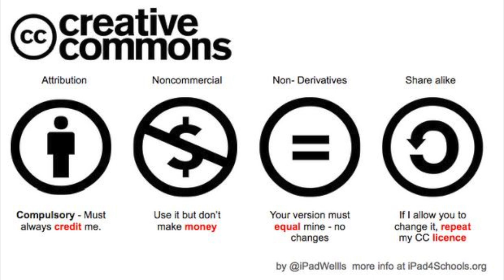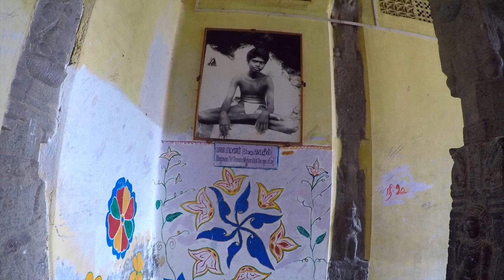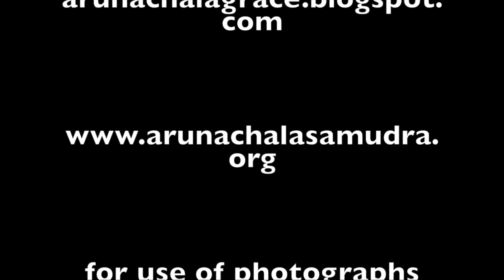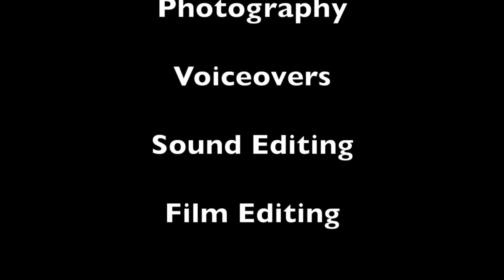The Annamalaiyar Shiva Temple of Tiruvannamalai: Pilgrimage of Liberation. Part One. Remastered. 1.0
This new version includes updated research, new script content, new video and photo content, and a remastered sound track. You can see this in HD on the Safari browser.

It is highly recommended that you view the new version.

This documentary film explores the famed Annamalaiyar Shiva Temple of Tiruvannamalai, Tamil Nadu State, India. The temple is one of five special Shiva temples in South India, collectively called Pancha Bootha, each of which embodies one of the five elements in Hindu cosmology. This temple, which lies at the base of a red granite mountain, Arunachala, represents the element fire and corresponds to the third chakra, the Manipura or solar plexus chakra. The Shiva Puranas assert that Annamalaiyar is one of four temple complexes in India where the pilgrim can gain final liberation, or moksha.The film is intended for use in university classes on Hinduism, pilgrimage, world religions, comparative religions, spirituality, and sacred art and architecture. Part One of Two. Part Two can be also found on Youtube at

Note: Since this is a high definition documentary, the sound and video on this documentary will be of much higher quality with high speed internet. Sound quality and picture quality will suffer with low speed internet.